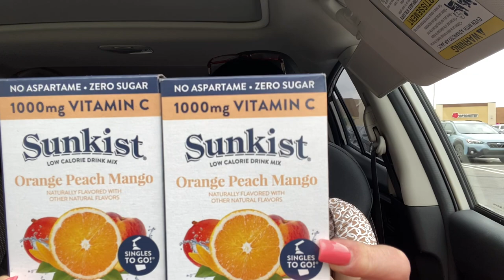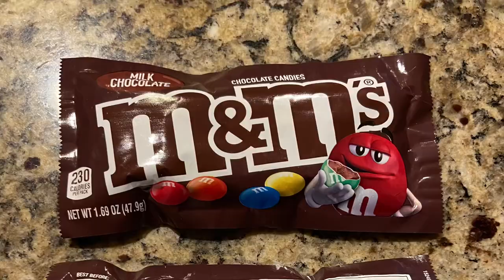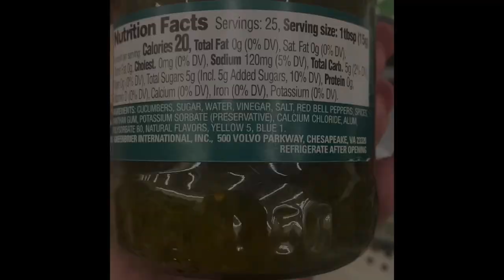Dollar (Twenty Five)Tree